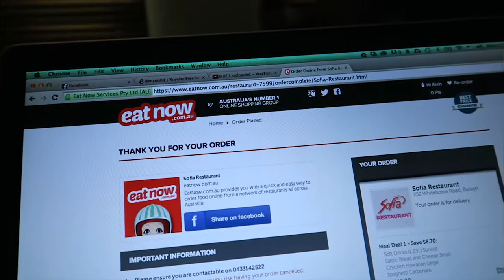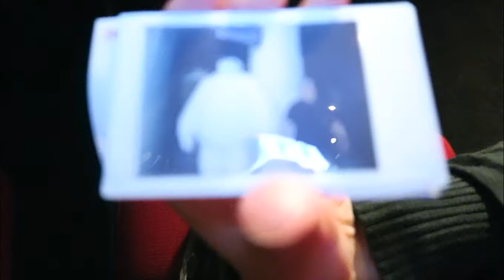Sushi Train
Day after shooting a wedding for 17 hours. Rest day. Chilled at home, got some take away delivered and went out to hang out with Hai Ching for some sushi train, picked up my iphone 6 plus, and went for a movie. Hunger games was meh. Enough said. Went home early because Hai Ching had an early flight the next day...